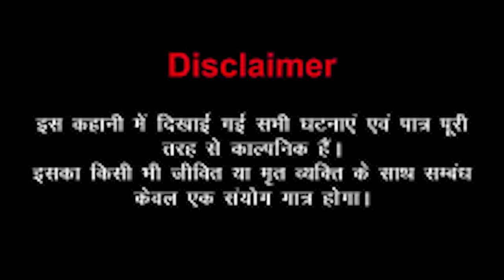jmkpresentfilm | बेटी | Beti | बेटी के दर्द | मैथिली विडियो @GhargharMaithili maithili 2023 😭👆️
jmkpresentfilm | बेटी | Beti | माई अपन खुद के बेटी के कोना जलादेलख | मैथिली मे @GhargharMaithili 😭

नमस्कार 🙏 मै देशी भुपेन्द्र आँप तामाम दर्सको दिल से प्राणाम करता हु और आँप सब से बिन्ती है कि ईश सिरियल को ज्यादा से ज्यादा प्यार दे क्यु कि बहुत मेहन्त किया है ईश सिरियल मे अगर आँप लोग थोरा सा प्यार बर्सादेङे तो हमारी हिमत और बढजायेगा हमारे चैनेल को subscribe कर लिजिये ता कि सिरियल का आनन्द ले सको धन्यवाद 🙏

Actor: सिताराम सोनी,सुसिला देवी, किशोरी राम,पुजा,अस्मिता, पँकज
Camera, mixing & story:pankaj(gstarabgk)
director: श्री किशोरी राम
producer: Desi bhupendra
studio: जय मां कालिका न्यू रिकॉर्डिंग स्टूडियो हरिपुर्वा 5 सर्लाही नेपाल
location - Haripurwa nagar palika 5 sarlahi nepal.

shubh shagun episode 1
kumkum bhagya serial
indian drama 2022
new serial pakistani
haiwan episode 1
faltu episode 1
kundali bhagya serial
sony tv serials
star plus serial
serial hindi show
in hindi show
jmk present film आप सब के entertainment के लिए ही बनाया गया है आप लोग मनोरन्ज करे इस चैनेल के ऑडियो भिडियो से और हमें भी support करे धन्यवाद?